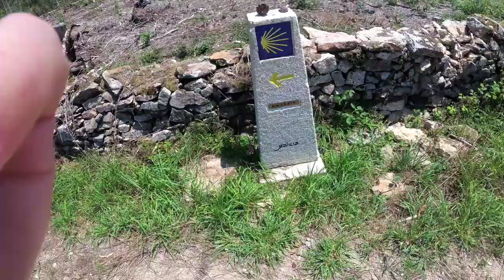i.11. Olveira - Quintás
Camino Finisterra, elfde wandeldag, 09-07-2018